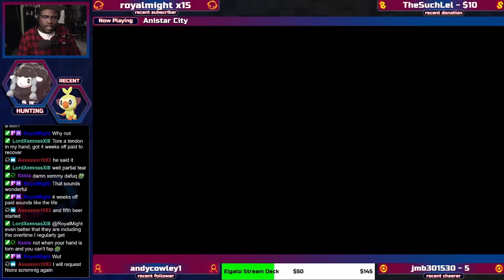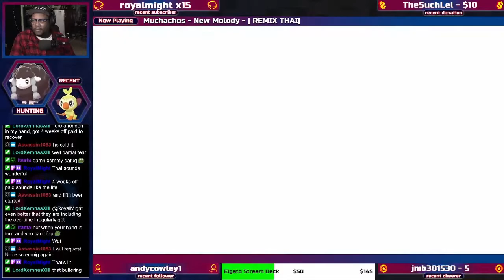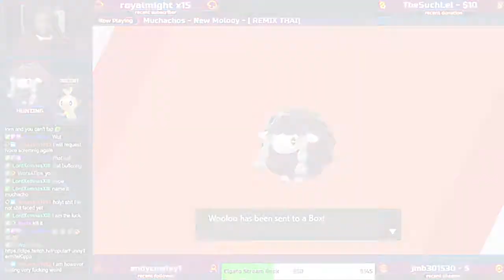THIS TOOK WAY TOO LONG! SHINY WOOLOO! - Pokemon Sword Shiny Encounters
Damn. how long has it been since i found any shiny Pokemon?